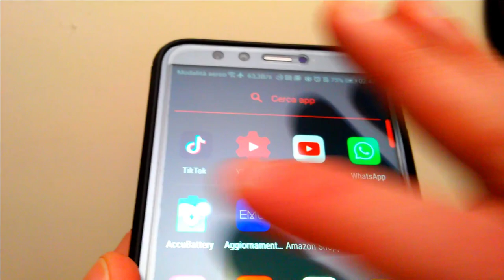Come riparare un cavo micro USB del caricabatterie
Cavo micro usb su

Riparare un cavo micro USB di buona qualità, se si ha un minimo di attrezzatura ed un po' di manualità, non è affatto una cattiva idea. Sostituirlo con uno economico ad esempio potrebbe ridurre la capacità di ricarica anche di un buon caricabatterie, cavi di materiale poco conduttivo e di sezioni minime non vanno d'accordo con amperaggi elevati. Nel video viene eliminata la parte di cavo spezzato, aperto lo spinotto,  rifatte le saldature e riassemblato il tutto con colla a caldo e guaine termorestringenti.